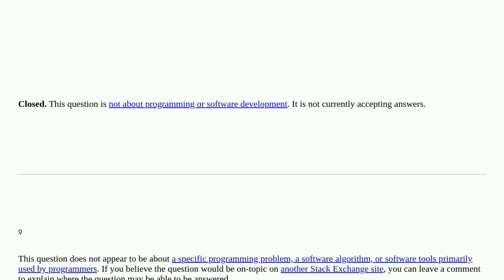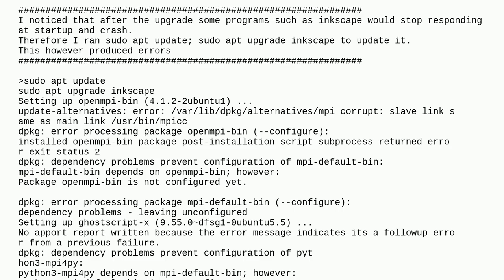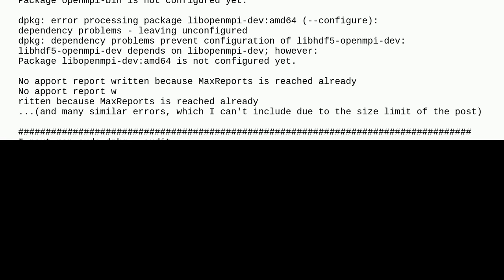How to fix broken openmpi after Ubuntu upgrade to version 22.04 closed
A special thanks goes out to the community

  ubuntu dpkg linux openmpi